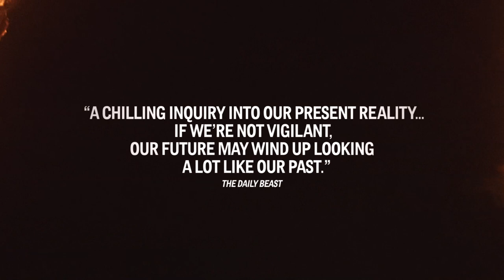The Meaning of Hitler Trailer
With the resurgence of nationalism and xenophobia, extreme right-wing autocrats, and a new media in which propaganda drowns out truth, what lessons can we take from Hitler's rise and fall? Is it even possible to make a film about him without inadvertently burnishing his legend? This lively and stimulating documentary assembles heavy hitting historians like Saul Friedlander, Deborah Lipstadt, Richard Evans and Yehuda Bauer to make sense of a toxic legacy.

"A jagged intellectual wakeup call." IndieWire

Opening at VIFF Centre on Sept 3, 2021